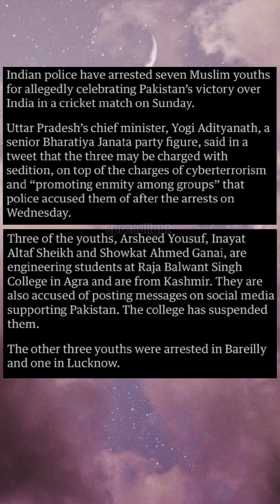Islamophobia on the rise in India, Indian cricket team match lost against Pakistan acted as catalyst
Due to current government in India the Islamophobia, oppression & apartheid is on the rise the tolerance for Muslims & minorities is decreasing day by day & voilance against  muslims have increased recently sadly whether it be muslim indian cricketer Mohammad shami being trolled & attacked after loosing the match in t20 world cup against Pakistan and told that he is a traiter & should go pakistan or muslims living in India & occupied kashmire attacked, beaten or forced to say hindu slogans. May Allah help the muslims around the world in india & occupied kashmire too & give muslims peace to live in & give hadaya to oppressors or distroy them Ameen

India situation after match
India situation latest